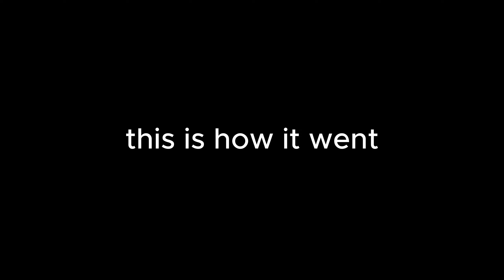Cursed Halo Multiplayer is Chaos (w/Mint Blitz)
Had lots of fun during tonight's matches, so I thought I'd make a silly little on that.

Thank you to @MintBlitz and his community for the crazy customs night :)

Creator of the mod is @InfernoPlus

(BTW none of the voices heard in the video are me)